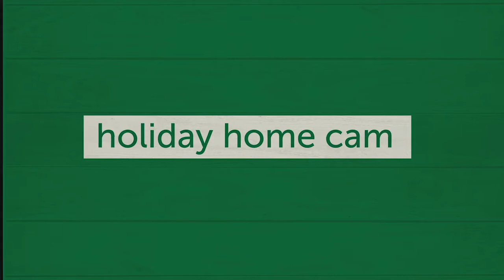ABI RYEDALE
Lochgoilhead